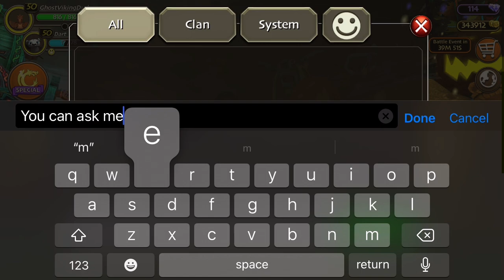School Of Dragons | DreadFall Event 🎃2022! Maze, Battle Event, Farm, and more!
🎃 Happy DreadFall! DreadFall has returned to School Of Dragons, and I do the Battle Event, DreadFall Maze, Farming for candy, Dragon racing on the new DreadFall racetracks, and DreadFall Dragon Tastics. You can also buy this years DreadFall Mystery Chest, where you can get items FOR LIMITED TIME! You also have an opportunity to get the GraveKnapper dragon for this years DreadFall event. Have a great rest of your day. 🎃